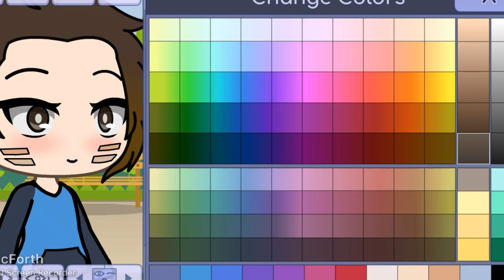ENOLA HOLMES NO GACHA LIFE | COMO CRIAR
Sejam bem vindos! Estarei posta aqui videos do Gacha life, MiniMania e Roblox. Espero que gostem, serão videos simples mas feitos com muito amor.